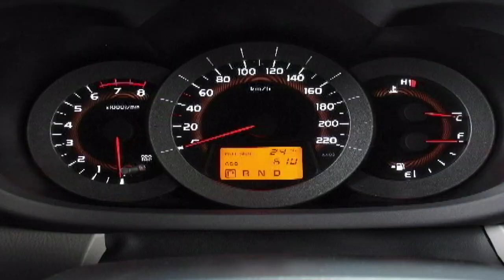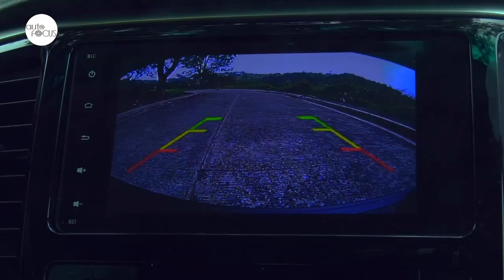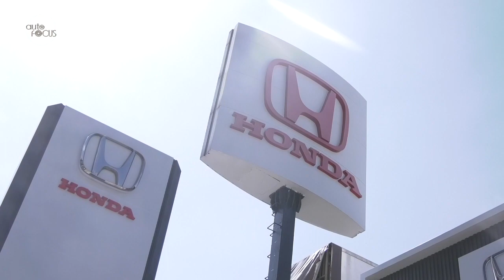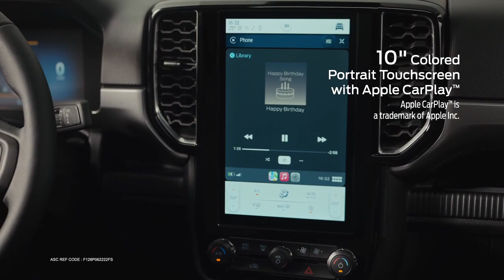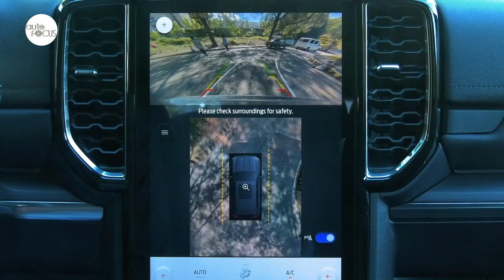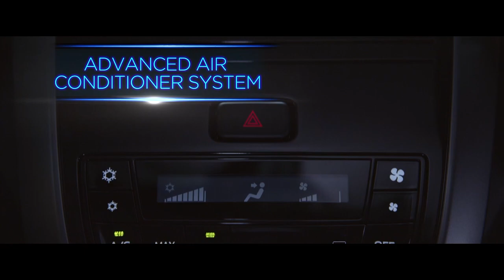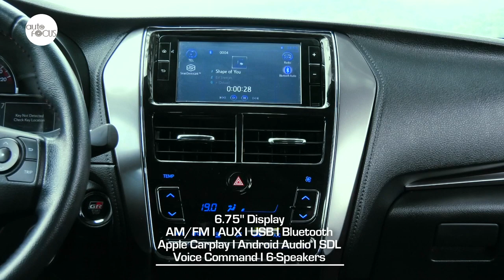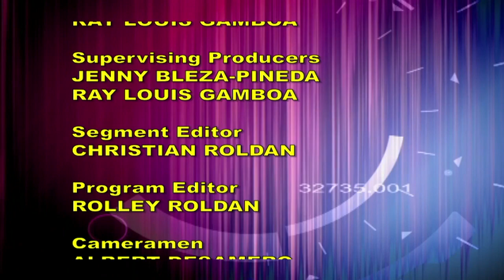HD AUTO FOCUS April 15, 2023 FULL EP